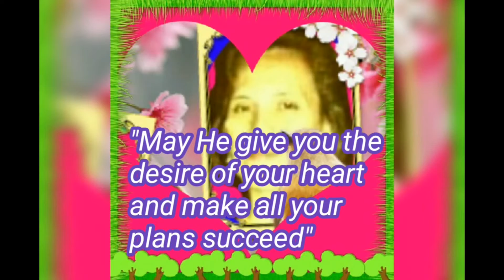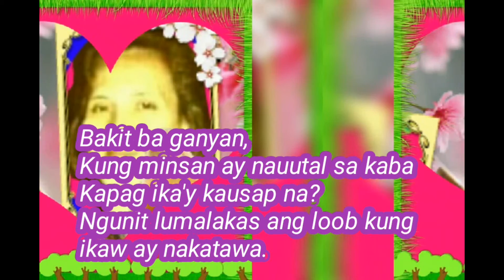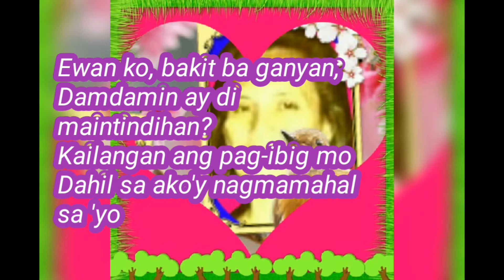"BAKIT KA GANYAN" Gie's Song Version + Bible Verse for the Day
No copyrighy infringement intended
This is a requested song of Marie's Tv Channel"Bakit Ba Ganyan" Gie's song version.
You can view also here the bible verse  for today.

Enjoy for listening.